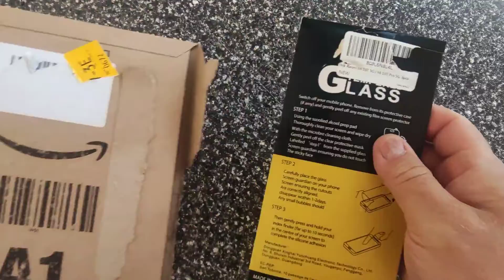AliExpress в Украину не отправляет, взял с Amazon. Защитные стёкла на смартфон Xiaomi Mi 10T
Три Защитных стекла недорого на Смартфон Xiaomi Mi 10T с Amazon. Алиэкспресс в Украину не отправляет, пока есть возможность с Амазон заказ сделали.